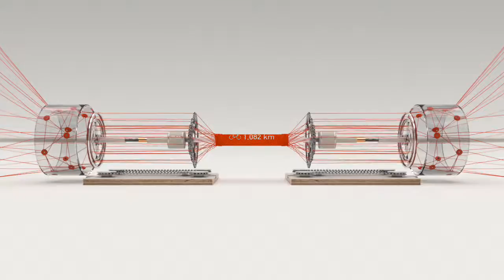2016년 스트라바 결산